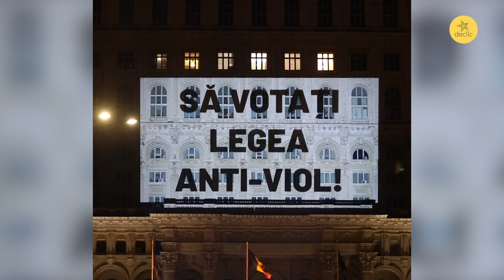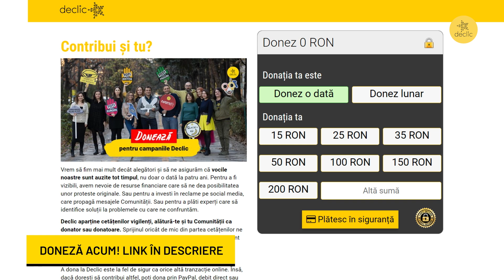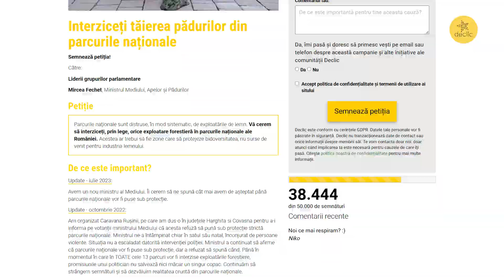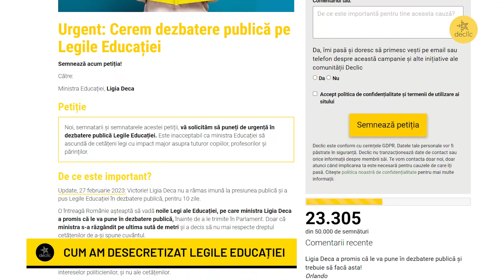26 decembrie 2023. Vezi pe cine am deranjat în 2023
🌟Din sumar:
00:00 Promo
00:24 Actul sexual al unui adult cu un minor sub 16 ani este considerat automat viol, din 2024. Totul a pornit de la o campanie Declic
Dacă vrei să susții activitatea Comunității, intră aici și fă o donație. Donația e 100% sigură
01:47 Investigație Declic: Cum se taie copacii fără jenă în parcurile naționale.
02:41 Plagiamus Igitur la Cotroceni, cu dedicație pentru președintele Iohannis.
03:51 Transparența pe legile educației nu a venit de la sine.
04:28 😉 Vă invităm să vă abonați la canalul Declic pentru conținut proaspăt, marți și joi, de la ora 14.00